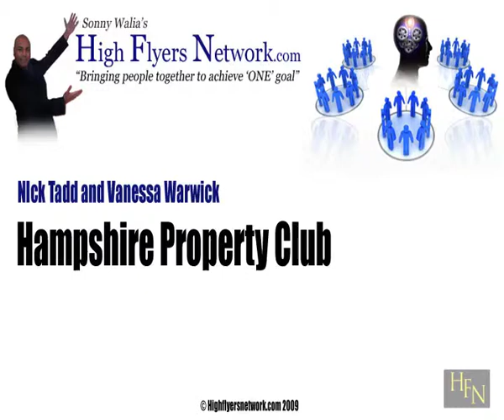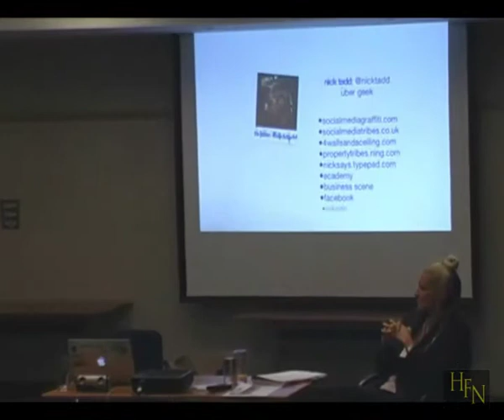High Flyers Network: Hampshire Property Meet Oct 2009 Nick Tadd and Vanessa Warwick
Nick Tadd and Vanessa Warwick discuss the current trend of using social media and promote yourself in your area of business. They give examples of how you can promote your property business through social media - like finding tenants, distressed sellers and joint venture partners. A must see if you want to take your business to another level!